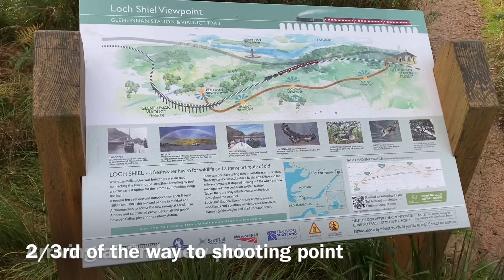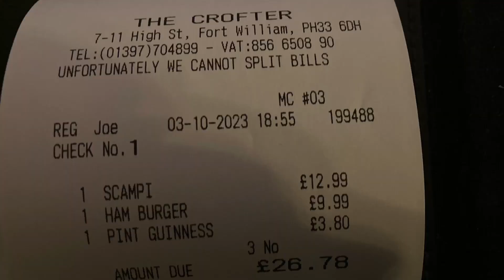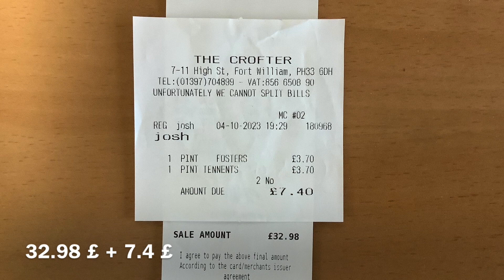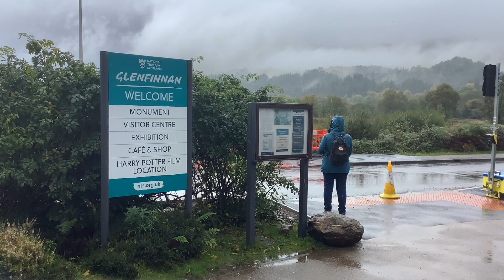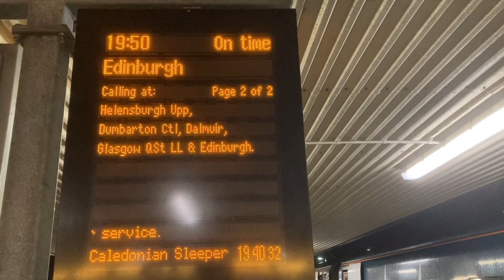United Kingdom / Glenfinnan Harry Potter film location and FortWilliam in Scotland / Europe railway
We are taking photo of The Jacobite steam train at Glenfinnan Viaduct where is the famous from the Harry Potter,visiting scotch whisky distillery and eating many meat dishes.

Europe photography trip in the past 4 years.
It's a humorous train-shooting journey of around 60 years old couple includes steam trains,gourmet food,local festivals and a few accidents.
Autumn 2023 edition. Episode 3.
Shooting date / October 3 - 5